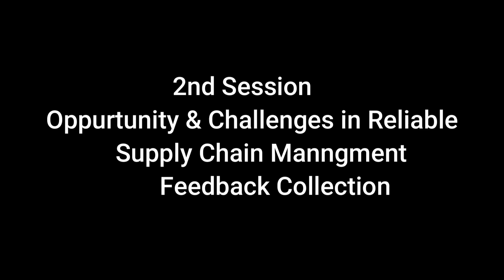Session: 2- International Conference on Biomass Densification organized by IFGE: BGAF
Dignitaries addressed in Session-2: Opportunities & Challenges in Reliable Supply Chain Management:

Shri Yashkaran Singh, Business Development Executive, Keith Walking Floor India Pvt .Ltd.
Shri Dhruvil Goradia, Managing Director NJ Renewable Energy Private Limited
Col. Rohit Dev, Co-Chairperson, IFGE: Biomass Global Associates Forum
Lt. Col. Sandeep Singh, Head- Biofuel Operations, DCM Shriram
Shri Y B Ramakrishna, Chairperson, IFGE- CBG Producer Forum
Shri Ashish Kumar, Vice Chairman, IFGE- CBG Producer Forum, Managing Director – Verbio India Private Limited
Shri Ankur Mittal,  Group Manager & Program Leader (Energy Management), National Council for Cement and Building Materials (NCCBM)
Shri Harvir Singh, Editor In Chief, Rural Voice
Shri Anant Bansal, Founding Core Committee Member, Biomass Global Associates Forum